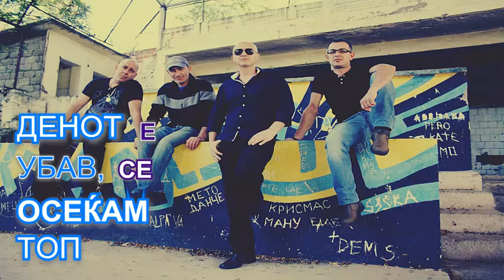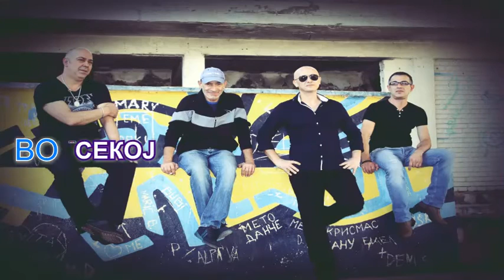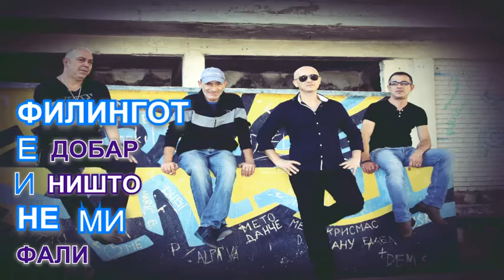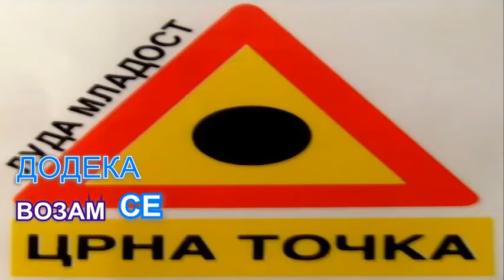CRNA TOCKA - VOZAM (tekst)